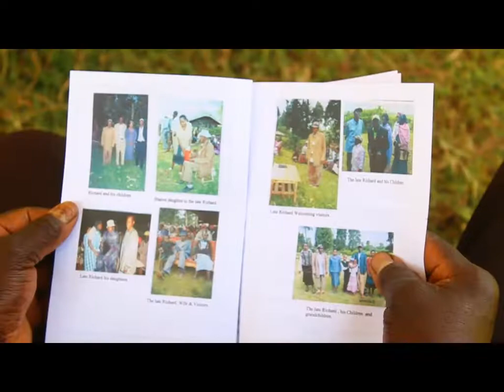Life celebration for the late Richard Kipkirui Koech